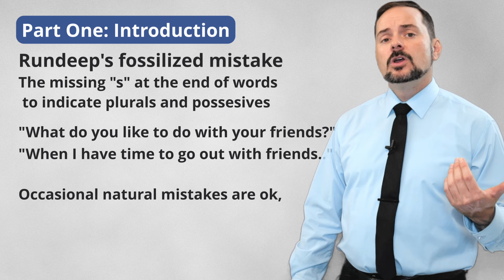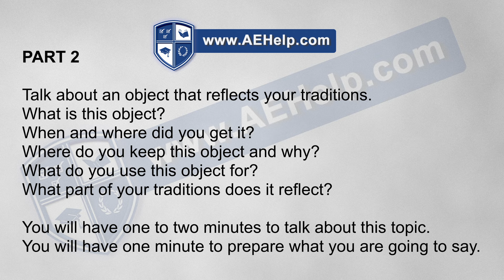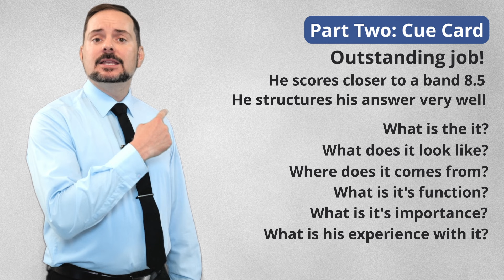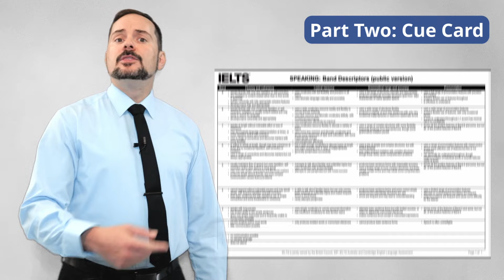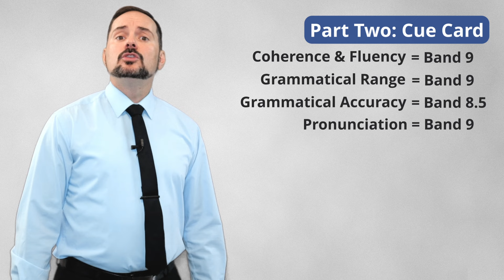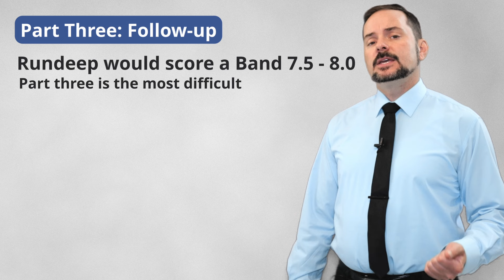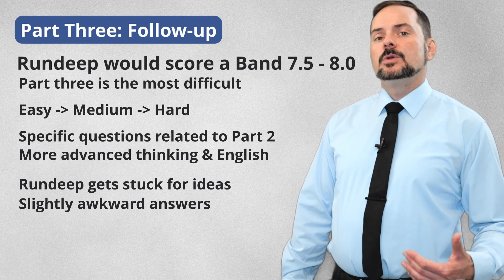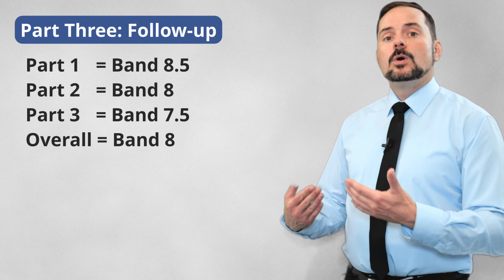IELTS Speaking Score 8 Very Good Answers with Subtitles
IELTS complete speaking interview example with Sikh candidate from India. Build fluency, and use Cambly App for 1-on-1 speaking today. In India, apply code, 29aeh to get 15-minutes with a native English tutor for 29INR Check out our world-class IELTS preparation Send your MP3 Speaking Part 2 for a free score estimate This video gives unique practice sessions with subtitles with a native English-speaking examiner. Part 1 topic is about family, and Parts 2 and 3 are about traditional objects. This candidate wisely chooses to talk about his turban and gives excellent information about it. This video playlist teaches important strategies for IELTS speaking interviews to score over band 7, and even 9. This video is a part of a series that instructs the steps necessary to achieve a high score, between 7 to 9, on the IELTS speaking section questions. These classes will teach you the skills that will help you to be successful, and confident, and to reach success on these questions during the speaking interview. Follow the instructions carefully and make sure to practice. Use the subtitles as necessary to help you comprehend the information. It is important to practice a lot to give full-sentence answers which reflect the grammar structure of the questions. Strategies will help with fluent language, natural language, and complex language. Follow us now on Instagram @ielts_aehelp

ਭਾਰਤ ਤੋਂ ਸਿੱਖ ਉਮੀਦਵਾਰ ਨਾਲ ਆਈਲੈਟਸ ਬੋਲਦੀ ਇੰਟਰਵਿਊ ਦੀ ਉਦਾਹਰਣ। ਰਵਾਨਗੀ ਬਣਾਓ, ਅੱਜ 1-ਤੇ-1 ਬੋਲਣ ਲਈ ਕੈਮਬਲੀ ਐਪ ਦੀ ਵਰਤੋਂ ਕਰੋ। ਭਾਰਤ ਵਿੱਚ, ਕੋਡ ਲਾਗੂ ਕਰੋ, 29aeh ਇੱਕ ਮੂਲ ਅੰਗਰੇਜ਼ੀ ਟਿਊਟਰ ਨਾਲ 15-ਮਿੰਟ ਪ੍ਰਾਪਤ ਕਰਨ ਲਈ 29INR ਵਿੱਚ ਸਾਡੀ ਵਿਸ਼ਵ-ਪੱਧਰੀ IELTS ਤਿਆਰੀ ਵੈੱਬਸਾਈਟ 'ਤੇ ਦੇਖੋ। ਮੁਫ਼ਤ ਸਕੋਰ ਅਨੁਮਾਨ ਲਈ MP3 ਸਪੀਕਿੰਗ ਭਾਗ 2 ਇਹ ਵੀਡੀਓ ਅੰਗਰੇਜ਼ੀ ਬੋਲਣ ਵਾਲੇ ਪਰੀਖਿਅਕ ਦੇ ਨਾਲ ਉਪਸਿਰਲੇਖਾਂ ਦੇ ਨਾਲ ਵਿਲੱਖਣ ਅਭਿਆਸ ਸੈਸ਼ਨ ਦਿੰਦਾ ਹੈ। ਭਾਗ 1 ਦਾ ਵਿਸ਼ਾ ਪਰਿਵਾਰ ਬਾਰੇ ਹੈ, ਭਾਗ 2 ਅਤੇ 3 ਰਵਾਇਤੀ ਵਸਤੂਆਂ ਬਾਰੇ ਹੈ। ਇਹ ਉਮੀਦਵਾਰ ਸਮਝਦਾਰੀ ਨਾਲ ਆਪਣੀ ਪੱਗ ਬਾਰੇ ਗੱਲ ਕਰਦਾ ਹੈ ਅਤੇ ਇਸ ਬਾਰੇ ਸ਼ਾਨਦਾਰ ਜਾਣਕਾਰੀ ਦਿੰਦਾ ਹੈ। ਇਹ ਵੀਡੀਓ ਪਲੇਲਿਸਟ IELTS ਬੋਲਣ ਵਾਲੇ ਇੰਟਰਵਿਊ ਲਈ ਬੈਂਡ 7, ਅਤੇ ਇੱਥੋਂ ਤੱਕ ਕਿ 9 ਤੱਕ ਸਕੋਰ ਕਰਨ ਲਈ ਮਹੱਤਵਪੂਰਨ ਰਣਨੀਤੀਆਂ ਸਿਖਾਉਂਦੀ ਹੈ। ਇਹ ਵੀਡੀਓ ਇੱਕ ਲੜੀ ਦਾ ਇੱਕ ਹਿੱਸਾ ਹੈ ਜੋ IELTS ਬੋਲਣ ਵਾਲੇ ਭਾਗ ਦੇ ਪ੍ਰਸ਼ਨਾਂ 'ਤੇ, 7 ਤੋਂ 9 ਦੇ ਵਿਚਕਾਰ, ਉੱਚ ਸਕੋਰ ਪ੍ਰਾਪਤ ਕਰਨ ਲਈ ਜ਼ਰੂਰੀ ਕਦਮਾਂ ਬਾਰੇ ਦੱਸਦੀ ਹੈ। ਇਹ ਕਲਾਸਾਂ ਤੁਹਾਨੂੰ ਉਹ ਹੁਨਰ ਸਿਖਾਉਣਗੀਆਂ ਜੋ ਤੁਹਾਨੂੰ ਸਪੀਕਿੰਗ ਇੰਟਰਵਿਊ ਦੌਰਾਨ ਇਨ੍ਹਾਂ ਸਵਾਲਾਂ 'ਤੇ ਕਾਮਯਾਬ, ਆਤਮ-ਵਿਸ਼ਵਾਸ ਅਤੇ ਸਫ਼ਲਤਾ ਤੱਕ ਪਹੁੰਚਣ ਵਿੱਚ ਮਦਦ ਕਰਨਗੀਆਂ। ਹਦਾਇਤਾਂ ਦੀ ਧਿਆਨ ਨਾਲ ਪਾਲਣਾ ਕਰੋ ਅਤੇ ਅਭਿਆਸ ਕਰਨਾ ਯਕੀਨੀ ਬਣਾਓ। ਜਾਣਕਾਰੀ ਨੂੰ ਸਮਝਣ ਵਿੱਚ ਤੁਹਾਡੀ ਮਦਦ ਕਰਨ ਲਈ ਲੋੜ ਅਨੁਸਾਰ ਉਪਸਿਰਲੇਖਾਂ ਦੀ ਵਰਤੋਂ ਕਰੋ। ਪੂਰੇ ਵਾਕ ਦੇ ਜਵਾਬ ਦੇਣ ਲਈ ਬਹੁਤ ਅਭਿਆਸ ਕਰਨਾ ਮਹੱਤਵਪੂਰਨ ਹੈ ਜੋ ਪ੍ਰਸ਼ਨਾਂ ਦੀ ਵਿਆਕਰਣ ਬਣਤਰ ਨੂੰ ਦਰਸਾਉਂਦੇ ਹਨ। ਰਣਨੀਤੀਆਂ ਪ੍ਰਚਲਿਤ ਭਾਸ਼ਾ, ਕੁਦਰਤੀ ਭਾਸ਼ਾ ਅਤੇ ਗੁੰਝਲਦਾਰ ਭਾਸ਼ਾ ਵਿੱਚ ਮਦਦ ਕਰਨਗੀਆਂ। ਇਹ ਵੀਡੀਓ ਕੈਮਬਲੀ ਦੁਆਰਾ ਸਪਾਂਸਰ ਕੀਤਾ ਗਿਆ ਹੈ। ਆਨੰਦ ਮਾਣੋ। ਹੁਣੇ ਸਾਨੂੰ Instagram @ielts_aehelp 'ਤੇ ਫਾਲੋ ਕਰੋ

आईईएलटीएस भारत के सिख उम्मीदवार के साथ साक्षात्कार उदाहरण बोल रहा है। धाराप्रवाह बनाएं, आज 1-ऑन-1 बोलने के लिए कैंबली ऐप का उपयोग करें। भारत में, 29INR के लिए देशी अंग्रेजी ट्यूटर के साथ 15 मिनट पाने के लिए कोड, 29aeh लागू करें पर हमारी विश्व स्तरीय आईईएलटीएस तैयारी वेबसाइट देखें। एमपी3 स्पीकिंग पार्ट 2 मुफ्त स्कोर के लिए, स्पीकिं यह वीडियो एक देशी अंग्रेजी बोलने वाले परीक्षक के साथ उपशीर्षक के साथ अद्वितीय अभ्यास सत्र देता है। भाग 1 विषय परिवार के बारे में है, भाग 2 और 3 पारंपरिक वस्तुओं के बारे में है। यह उम्मीदवार बुद्धिमानी से अपनी पगड़ी के बारे में बात करना चुनता है और इसके बारे में उत्कृष्ट जानकारी देता है। यह वीडियो प्लेलिस्ट आईईएलटीएस बोलने वाले साक्षात्कार के लिए बैंड 7, और यहां तक कि 9 से अधिक स्कोर करने के लिए महत्वपूर्ण रणनीतियां सिखाती है। यह वीडियो एक श्रृंखला का एक हिस्सा है जो आईईएलटीएस बोलने वाले अनुभाग प्रश्नों पर 7 से 9 के बीच एक उच्च स्कोर प्राप्त करने के लिए आवश्यक चरणों का निर्देश देता है। ये कक्षाएं आपको ऐसे कौशल सिखाएंगी जो आपको सफल होने, आत्मविश्वासी होने और भाषण साक्षात्कार के दौरान इन सवालों पर सफलता तक पहुंचने में मदद करेंगी। निर्देशों का ध्यानपूर्वक पालन करें और अभ्यास करना सुनिश्चित करें। जानकारी को समझने में आपकी सहायता के लिए आवश्यकतानुसार उपशीर्षक का प्रयोग करें। पूर्ण वाक्यों के उत्तर देने के लिए बहुत अभ्यास करना महत्वपूर्ण है जो प्रश्नों की व्याकरण संरचना को दर्शाता है। रणनीतियाँ धाराप्रवाह भाषा, प्राकृतिक भाषा और जटिल भाषा के साथ मदद करेंगी। यह वीडियो कैंबली द्वारा प्रायोजित है। आनंद लेना। अब हमें Instagram @ielts_aehelp . पर फ़ॉलो करें

Chapters:
00:00 Speaking Part 1
03:21 Part 1 Strategy
04:57 Speaking Part 2
08:28 Part 2 Strategy
10:52 Speaking Part 3
14:27 Part 3 Strategy